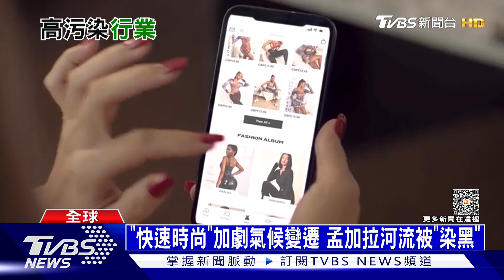「快速時尚」加劇氣候變遷 孟加拉河流被「染黑」 ｜十點不一樣20230728@internationalNewsplus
"快速時尚"成為新風潮，但是也對地球帶來極大的負擔。這些"快時尚"的衣服製作過程，從布料到染劑，對環境都造成汙染，孟加拉的成衣加工廠附近，河流甚至都被染黑。